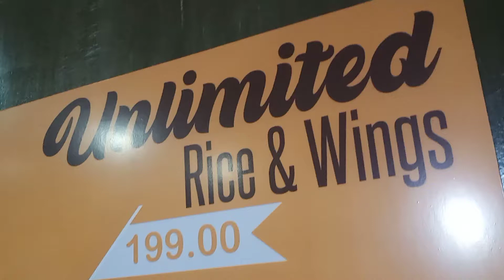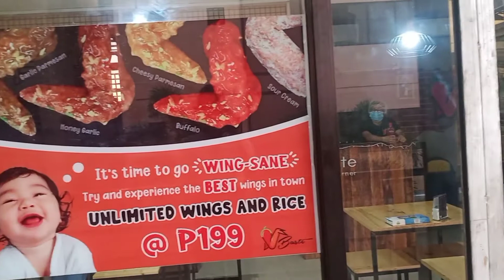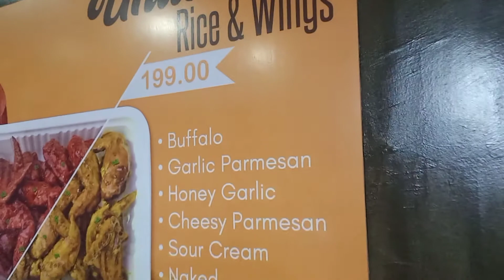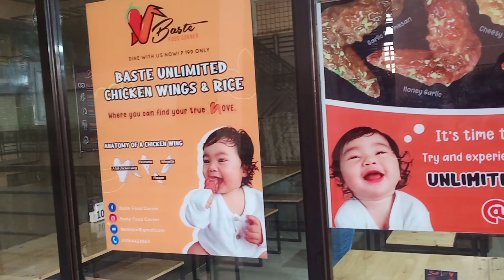Mukbang: Baste Food Corner Unli Wings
Baste Food Corner offers Unlimited Wings & Rice for only 199php .
Located at 2nd Floor Trace Arcade Bldg. F.S Pajares Ave. Gatas Dist. Pagadian City.

For Delivery:
Food Panda
Boknoy
Pahatud
Padyak